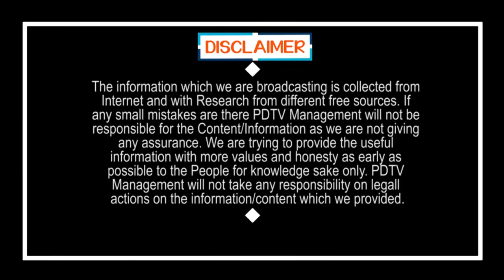CM Jagan Effect | Chandrababu Speech Base Down | జగన్ దెబ్బకు మాట మార్చిన చంద్రబాబు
జగన్ దెబ్బకు మాట మార్చిన చంద్రబాబు | CM Jagan Effect Chandrababu Speech Base Down | PDTV News